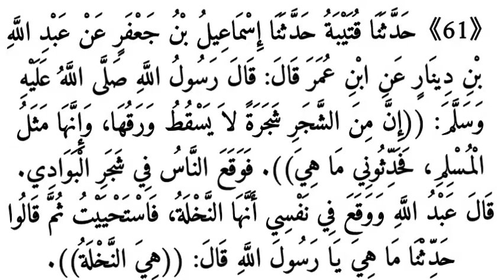صحيح البخاري SOHIHOUL-BOUKHARI